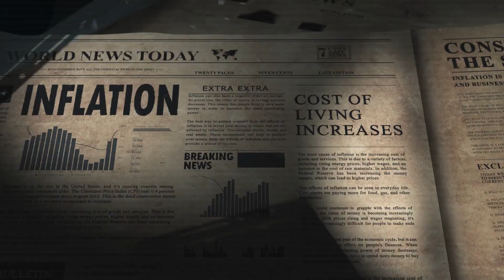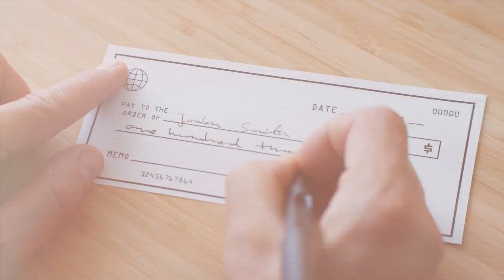Why Healthcare Jobs Don't Pay Enough (The Value Paradox)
After working in healthcare for the last 5 years I've seen my share of frustrations working in the industry. One of these is the lack of ability to scale one's income.

In this video, you'll understand why the Value Paradox is limiting your ability to make more money working in healthcare and what you can do to break out of the cycle.

⏲️ 𝗧𝗶𝗺𝗲𝘀𝘁𝗮𝗺𝗽𝘀:
00:00 - Intro
00:38 - The Value Paradox
02:02 - The Problem With One-on-One Care
03:16 - Hourly Rate Structure
04:37 - Lack of Scalability
05:50 - The Power of An Online Presence
07:59 - How Does It Apply to You?
08:43 - What's Next?

to get premium wireless for as low as $15 a month.